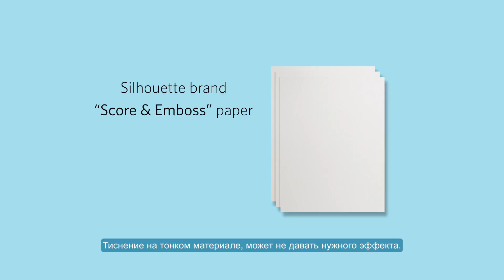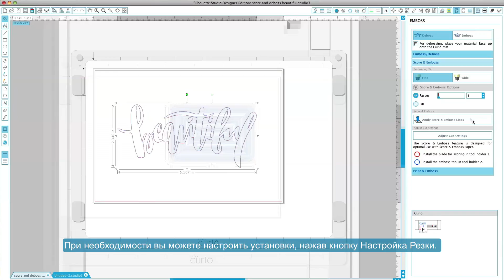Надрез и Тиснение с Silhouette Curio